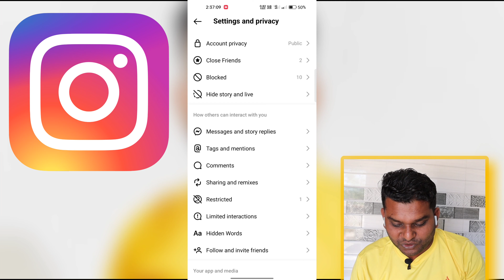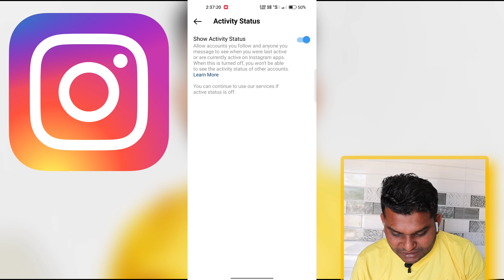How to turn off active status on Instagram 2023 | Instagram show activity status option not showing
Cover topic:-
1:- how to turn off instagram account status activity
2:- how to show activity status on instagram
3:- how to show activity status on instagram
4:- instagram activity status

( SS Tech Gyan)
Channel Owner
My name:- Shubham Shahu
My Home:- kaushambi- Uttar Pradesh

how to show activity status on instagram instagram online status kaise hide kare

Topic discussed
activity instagram activity kaise band kare new update
how to turn off show activity status on instagram how to turn off instagram account status activity
instagram show activity status no t showing
instagram show activity status
how to turn off show activity status on
show activity status instagram in tamil
show activity status instagram telugu